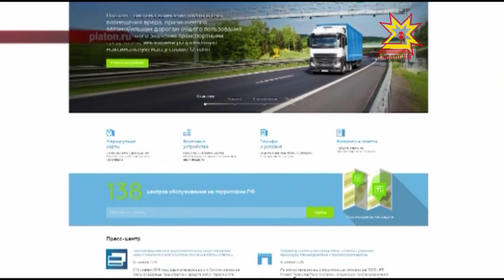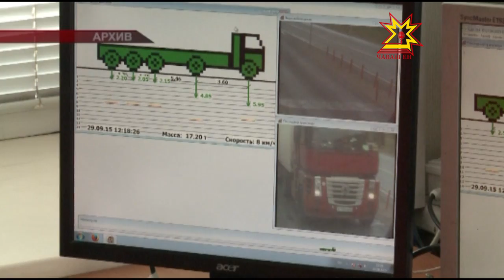«Система Платон»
В Чувашии на этой неделе заработает автоматическая система взимания платы с грузовиков. Именно с помощью этого ресурса будут собирать информацию о передвижениях автомобилей с разрешённой максимальной массой свыше 12 тонн.